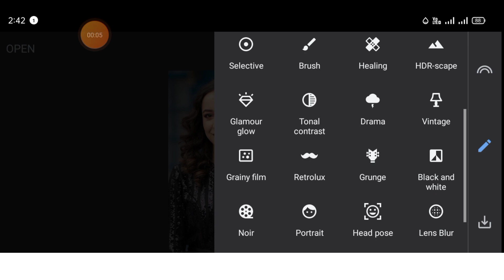1Minute Photo Edit | How to Snapseed Photos Editing | Background Chenge Snapseed Step Go Tech #274